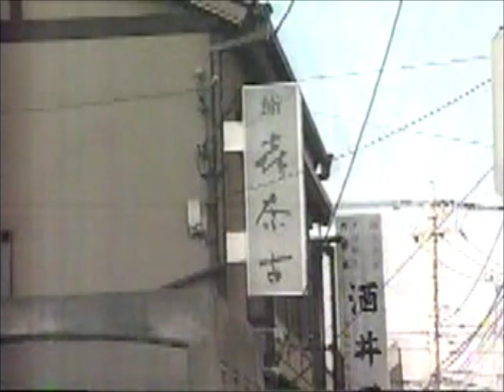鮨 八王子 喜奈古 ④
八王子の喜奈古です。経堂「寿矢」のご主人細野寿矢さんと高畑淳子さんが訪問します。